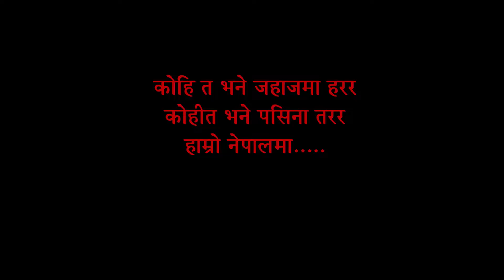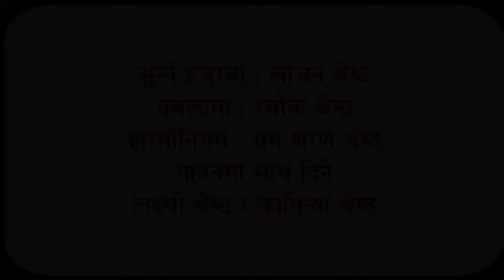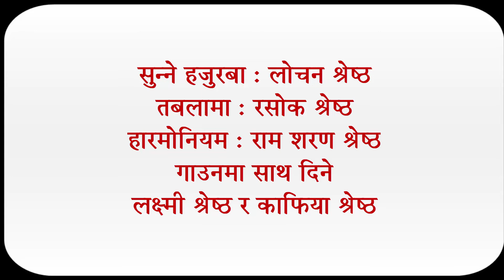Hamro Nepal Ma -Family Live Singing कोहीत भने जाहाजमा हरर कोहित भने पसिना तरर .. हाम्रो नेपालमा..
सुन्ने हजुरबा : लोचन श्रेष्ठ
तबलामा : रसोक श्रेष्ठ
हारमोनियम : राम शरण श्रेष्ठ
गाउनमा साथ दिने
लक्ष्मी श्रेष्ठ र काफिया श्रेष्ठ

1. Chisapani Nepal Blog (चिसापानी नेपाल ब्लग)
1. Chisapani Nepal Facebook Page (चिसापानी नेपाल फेसबुक पेज)
2. Chisapani Nepal Facebook Group (चिसापानी नेपाल फेसबुक ग्रुप)
3. Chisapani Nepal Facebook Profile (चिसापानी नेपाल फेसबुक प्रोफाइल)
4. Nepali Gazal Facebook Page (नेपाली गजल फेसबुक पेज)